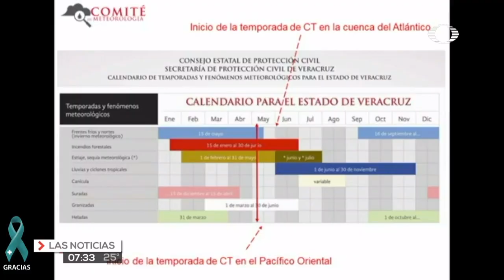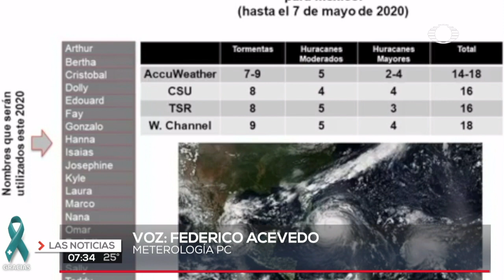Ya vienen la temporada de ciclones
El próximo 15 de mayo inicia la temporada de ciclones tropicales para el océano pacifico en su zona oriental.